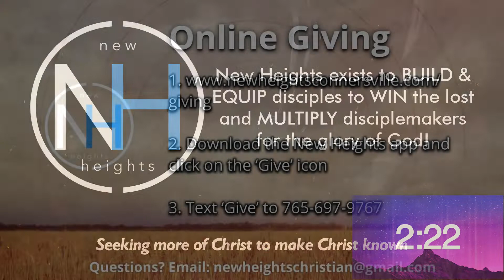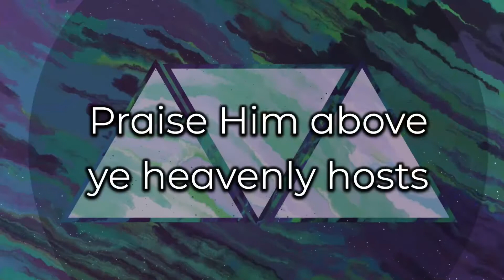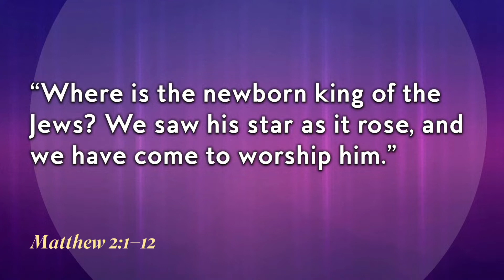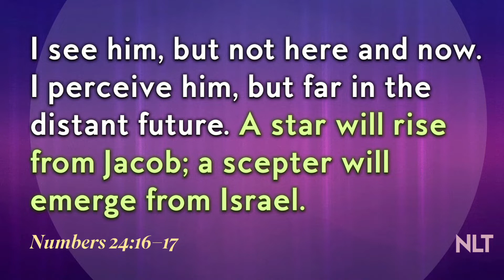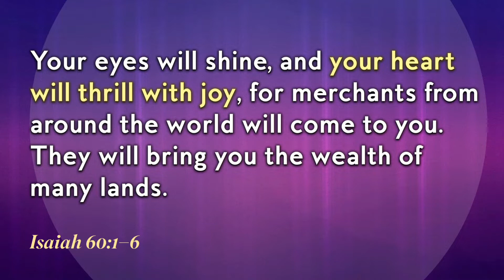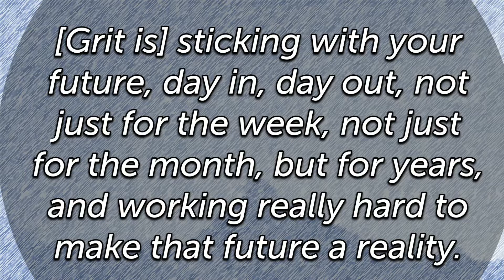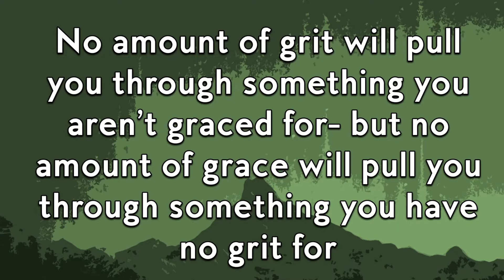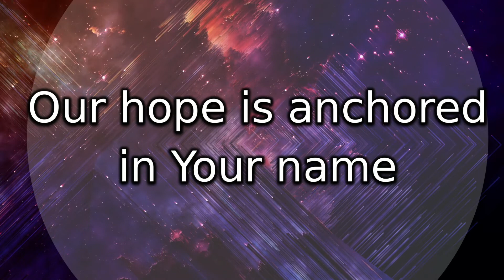Behold - Week 3 - Grit and Grace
We are so glad that you joined us today!
If you are new here, let us know you are here!